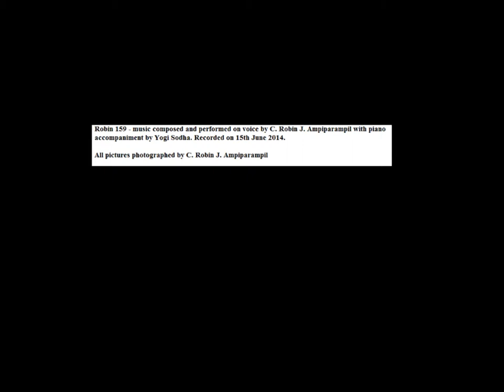robin 159 voice instrumental music - European classical improvisation German Jewish nigun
This music is a voice instrumental composition that expresses reminiscence of human experiences that cannot be stated in words. It is rooted in the music of European German Jewish tradition.